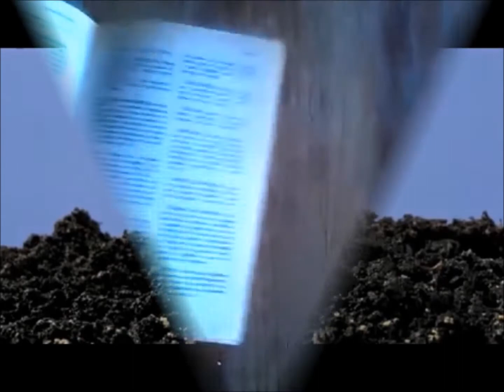El Nuevo Hidalgo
Video definitivo